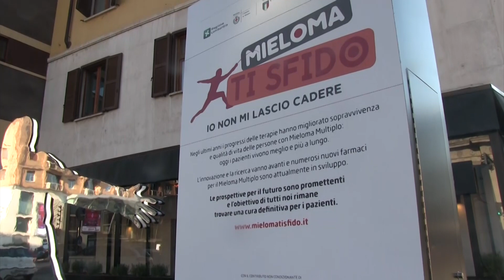Mieloma multiplo, cosa significa convivere con la malattia?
Cosa significa convivere con il mieloma multiplo? Quali sono le sfide e le difficoltà che deve affrontare quotidianamente una persona affetta da questa malattia? In quest’intervista ne parliamo con la dottoressa Sylvie Ménard, oncologa e malata di mieloma multiplo, che abbiamo incontrato a Milano, alla conferenza stampa di presentazione della campagna di sensibilizzazione Mieloma ti sfido, promossa dall’Associazione Italiana contro le Leucemie, Linfomi e Mieloma (AIL) onlus e da La lampada di Aladino.